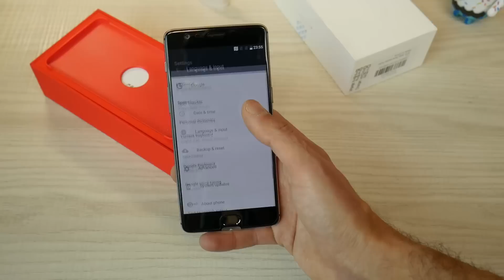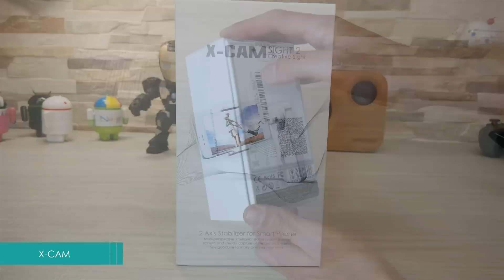Unboxing a lo Bestia #16 freestyle - OP3T, Le Coq Sportif y muchas frikadas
Nueva entrega de la sección "UNBOXING a lo BESTIA", dónde abro muchísimos paquetes de todos los tipos. Os dejo con el vídeo y todos los enlaces de los productos que veréis en él.